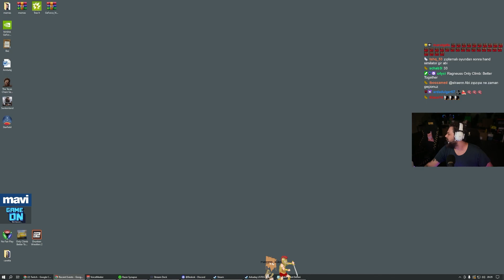Limon Tayfa ile Only Climb bitecek mi?